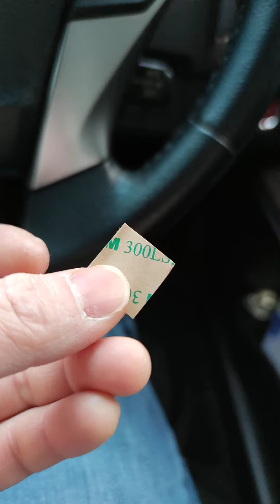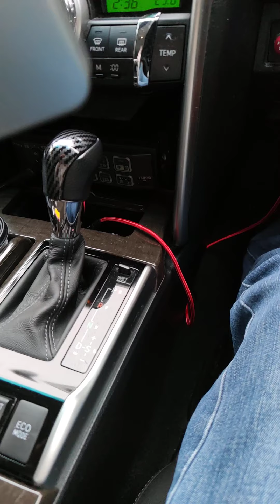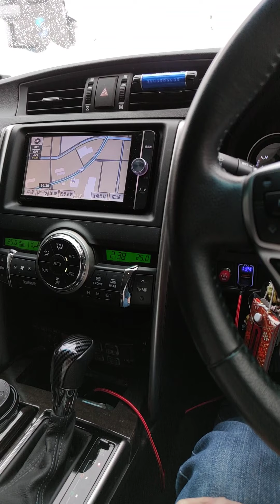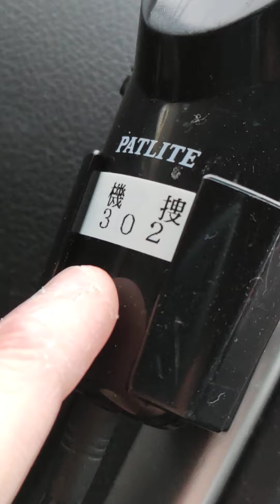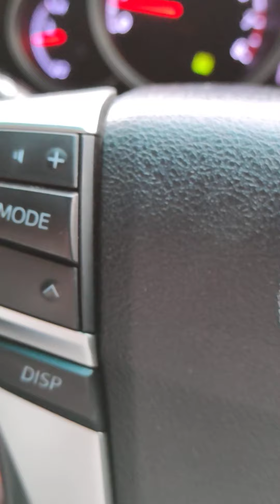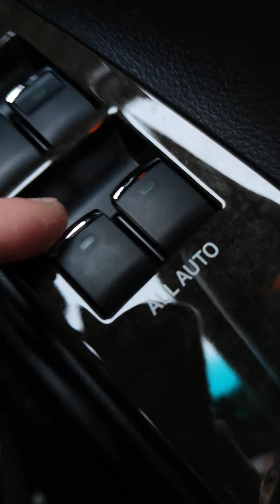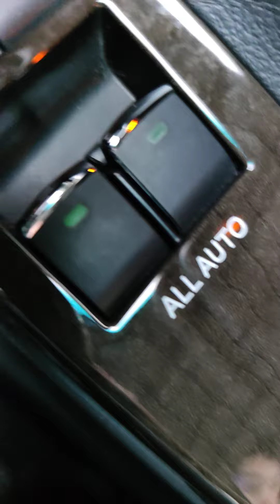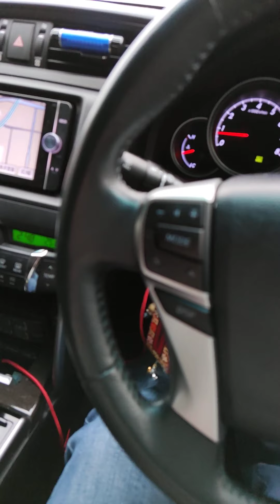Amazon購入 ドレスアップ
Amazon購入したドレスアップパーツ

パワーウインドウスイッチのメッキパーツ
高級感・目立ち度up？
純正オプションでも有りそうなパーツ
パワーウインドウスイッチ形状により取り付け不可もあり。
値段980円くらい。
クラウン210用でOK

現行車種なら(トヨタ)パワーウインドウスイッチは同じだと思いますよ!(旧車は除く)
車内もメッキパーツが増えてきて綺羅びやか？